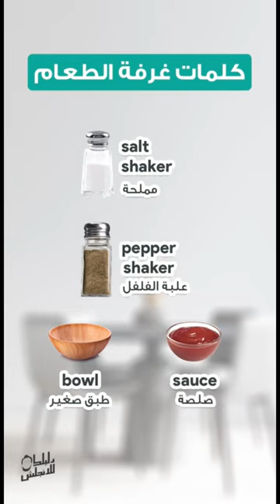كلمات غرفة الطعام بالانجليزي